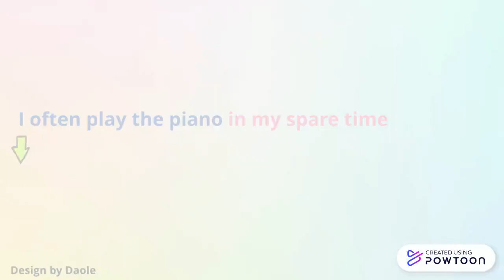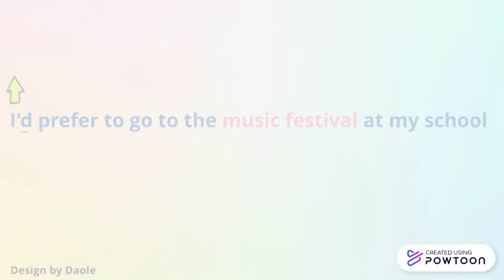TIẾNG ANH 7 GLOBAL SUCCESS - UNIT 4 : MUSIC AND ARTS - PART